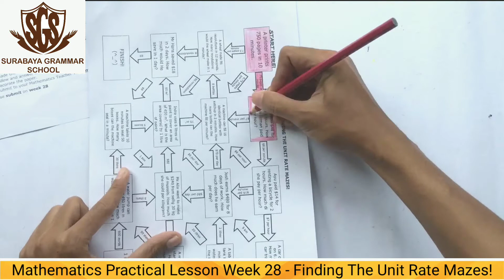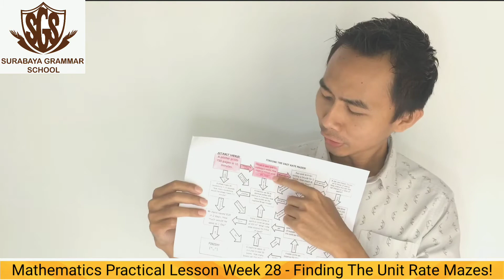Mathematics Practical Lesson Week 28 - Finding The Unit Rate Mazes!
Education
Surabaya Grammar School
Primary 5
Mathematics Practical Lesson Week 28
Finding The Unit Rate Mazes!